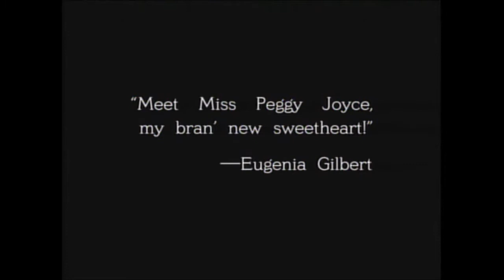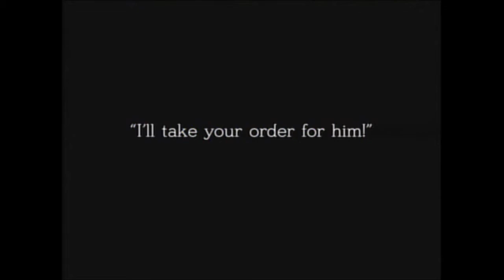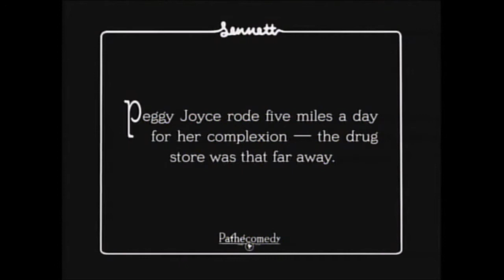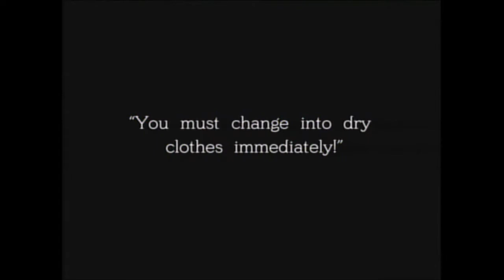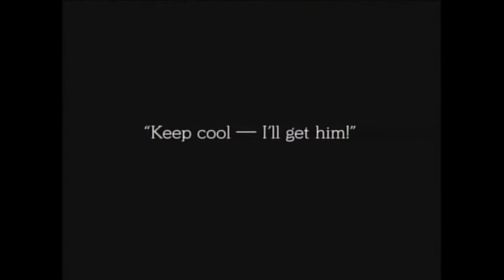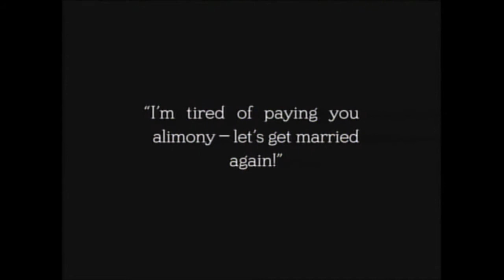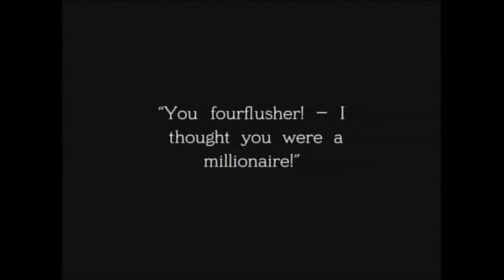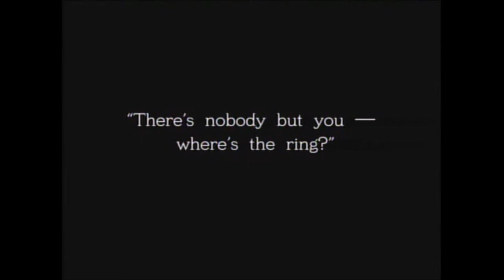A Rainy Knight silent 1925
Starring Raymond McKee, Ruth Taylor, Irving Bacon, Thelma Hill, Eugenia Gilbert